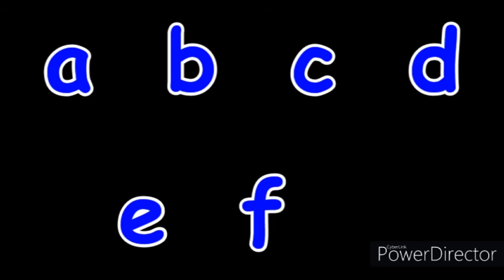LKG - English - Wk 8 P1 - 22/07/2024 - Letter g PART 1